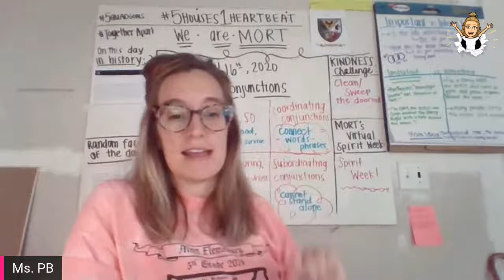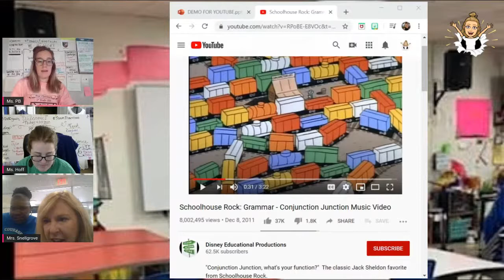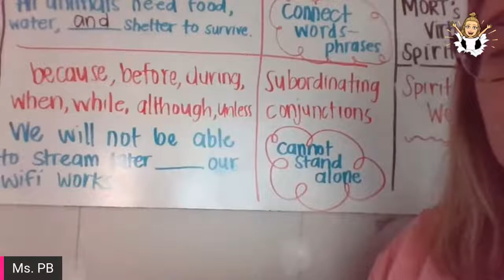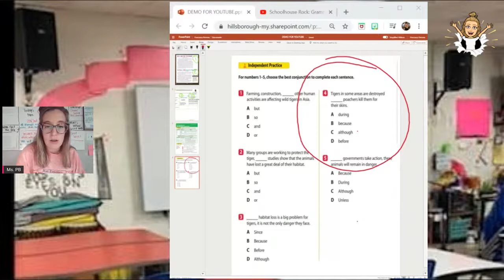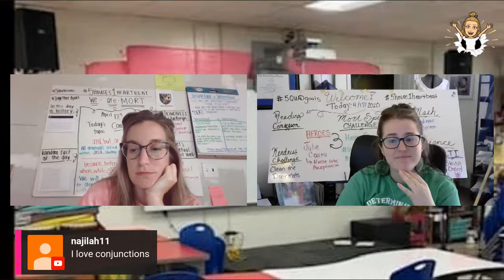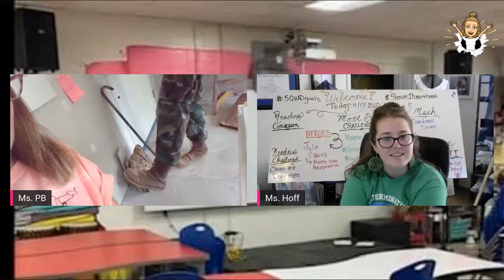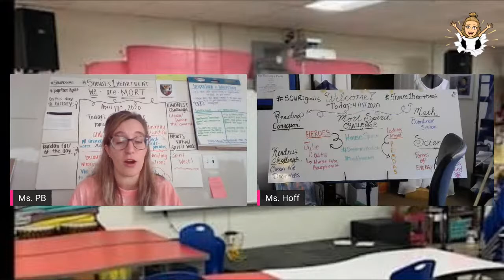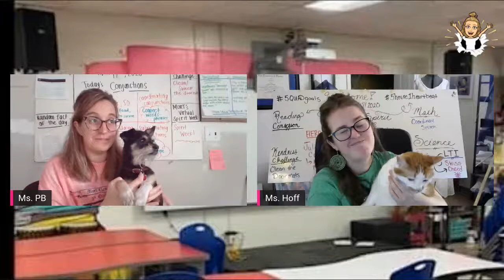Virtual Classroom Day 20! 4/16/2020